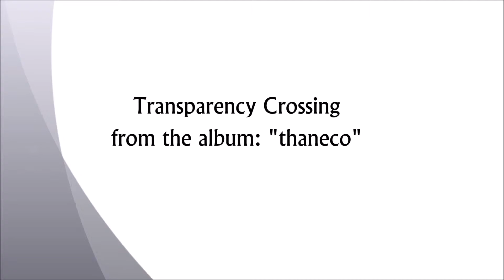Transparency Crossing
Thaneco released this album in 2007. It has influences from the krautrock and progressive rock bands of the 70s such as Gong, Agitation Free, Van der Graaf Generator, Caravan and many more. The additional electronic sounds and thaneco's lyrics give a more personal touch to the final result.
Many thanks to Adonis Panagopoulos for his wonderful guitar.